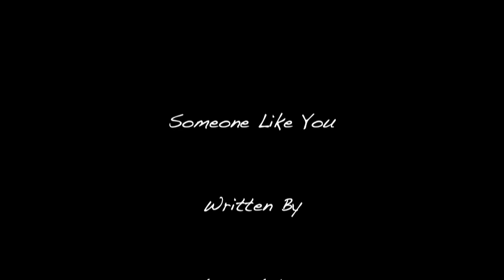Someone Like You (Adele Cover)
Richard Black, vocalist and one of the principal song writers of Shark Island, captured live with piano accompaniment at an intimate venue in the Santa Barbara area.

Richard Black's version of Adele's Someone Like You captures the versatility of this true artist.

Don't forget to download the high quality version for your offline listening pleasure.